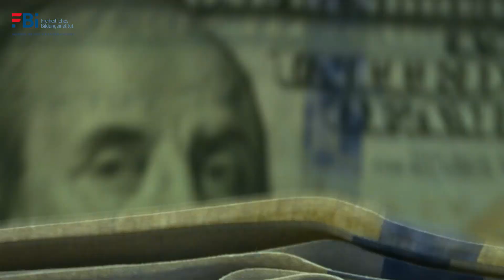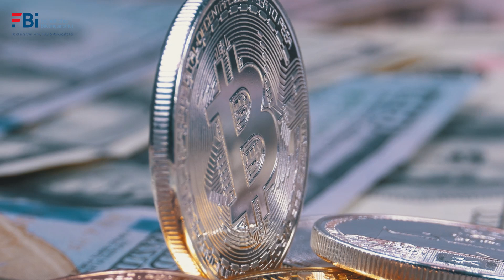Bargeld und Digitaler Euro - Wohin geht die Reise?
„Bargeld und Digitaler Euro - Wohin geht die Reise?“ Diese Frage wurde am 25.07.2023 im Rahmen einer vom Freiheitlichen Bildungsinstitut (FBI) organisierten Diskussionsrunde im Innsbrucker Congress von hochrangigen Experten diskutiert. Für alle die nicht live dabei sein konnten, gibt es hier die komplette Aufzeichnung.

Diskussionsteilnehmer:
- Peter Wurm - FPÖ-Nationalratsabgeordneter & Kämpfer für das Recht auf Bargeldzahlung
- Dr. Barbara Kolm - Vizepräsidentin des Generalrats der österreichischen Nationalbank
- Dr. Andreas Oberlechner - Leiter der Abteilung Konsumentenschutz der AK Tirol
- Josef Binder - einer der Initiatoren des erfolgreichen Volksbegehrens „Für uneingeschränkte Bargeldzahlung“

Hier findest du die FPÖ Tirol in den Sozialen Netzwerken - wir würden uns freuen, wenn du uns auch dort folgst: